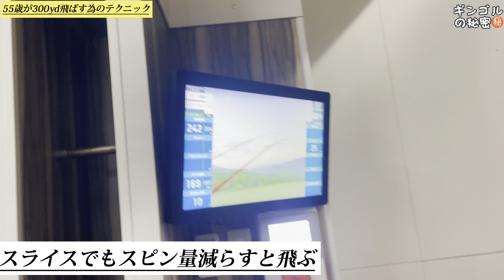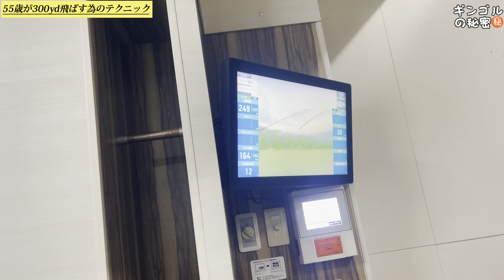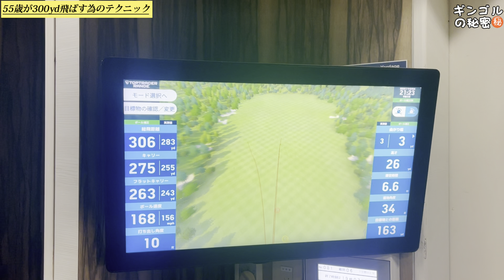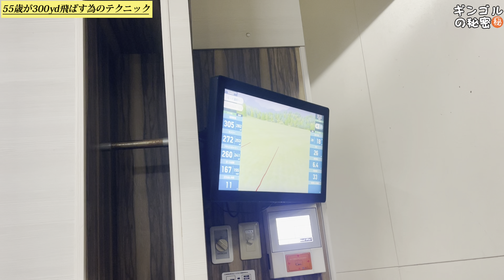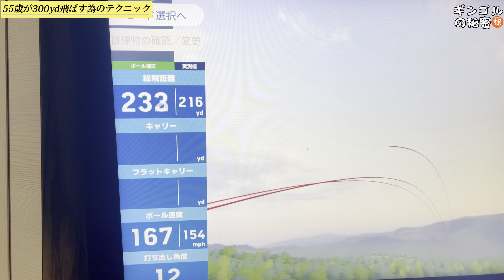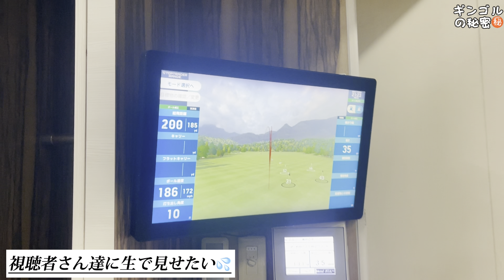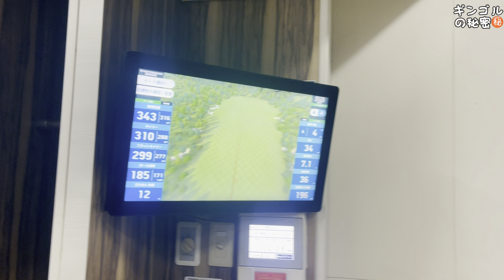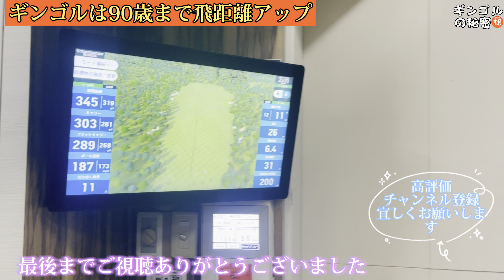アマ70歳代でも250yd50歳代なら280yd飛ばせるコツ満載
歳を取ったら力じゃない！今回はシニアプロ2人の練習映像からテクニックで飛ばすコツを沢山学んでください！小達敏昭

質問などコメントもどしどし送ってください。
やってもらいたい事、疑問などYouTubeで小達プロ小池プロがお答えします。リクエストを沢山送ってください。

銀座８丁目のゴルフレッスンスタジオ
小達敏昭銀座ゴルフクリニック
本物のレッスン、あなたのスイングを確実に進化させます。

YouTubeを見た方には体験レッスン割引特典、入会割引特典があります。
ご予約の際YouTubeを見たと言ってください。